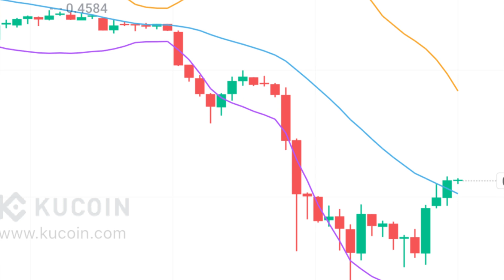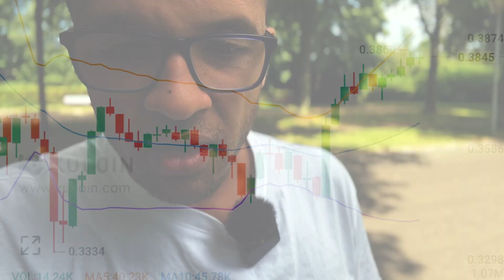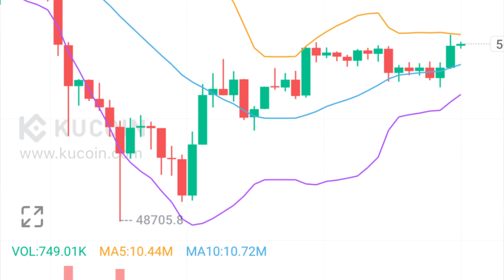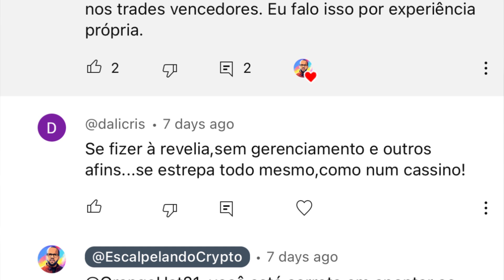A Verdade Sobre a Última Queda! Como Evitar a Liquidação e Lucrar na Próxima Alta das Criptomoedas.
Que semana pesada, hein, meu caro investidor de criptomoedas… Será que tem lado bom nisso? Parece que as baleias foram a caça das sardinhas, e quase fui jantado!

Nos últimos dias, o mercado de criptomoedas sofreu uma queda significativa, impactando muitos investidores.

Neste vídeo, explico as razões por trás dessa queda e compartilho minha experiência pessoal com uma operação de margem trading que quase foi liquidada. Mesmo com 92% de perda (acho que deve ter esbarrado nos -95%), segui minha estratégia e consegui sobreviver ao momento de adversidade.

Minha principal falha, para variar, foi ter dormido com a operação aberta, sem ter me preparado para o pior, desconsiderando a possibilidade de que o BTC poderia cair até 48k em apenas algumas horas. Eu achava que o mercado iria busca esse suporte ao longo da semana, mas não em algumas horas.

Acredito que haja lado positivo nisso. Isso, pelo menos agora quando o pior parece ter passado.

No vídeo, discuto a importância de entender os ciclos de mercado, que no caso do Bitcoin podem durar de 45 a 90 dias, e como gerenciar o risco para manter sua operação ativa até a próxima tendência de alta.

Mas claro que esse mercado é imprevisível, e estar preparado, isto é, estar com o risco mitigado, minimizado, reduzido, gerenciado, sob controle, enfim, é crucial.

Se você está perdendo agora, mas acredita nos fundamentos do seu ativo, manter dinheiro estável e livre em caixa pode evitar a liquidação.

Será que o Trump vai mesmo levar o BTC e as criptomoedas até a lua?

No vídeo, também exploro outros motivos que levaram o mercado a colapsar, como o circuit brake que ocorreu na bolsa de valores do Japão.

Entretanto, olhando para o longo prazo, se as promessas políticas que existem no momento se concretizarem, muito provavelmente surfaremos um bullrun em 2024 e 2025 como jamais visto antes.

Este vídeo é essencial para qualquer investidor que busca sobreviver e prosperar em tempos voláteis. E tempos voláteis, são tempos de lucros alavancados. Mas tem que ter apetite ao alto risco, porque nesse mercado, as perdas são reais.

ABRA SUA CONTA EM OUTRAS EXCHANGES:

- Descubra o mundo cripto no Mercado Pago. Ao fazer sua 1ª compra pelo meu link, eu e você ganhamos R$ 10 na conta!!

- Abra sua conta na Coinbase e ganhe cerca de 10 dólares em Bitcoin!

Para acessar a lista de todas as criptomoedas e exchanges existentes no mercado global de crypto, acesse

ABRA SUA CONTA E TRANSFIRA DINHEIRO PARA O EXTERIOR

GANHE DINHEIRO ALUGANDO SEU IMÓVEL NO BOOKING

• Qualquer tipo de propriedade pode ser anunciada na Booking – e não apenas hotéis
• Com esse link, as primeiras 5 reservas ficarão totalmente livres de comissão
• Se você usa outra plataforma como Airbnb, também pode usar a Booking ao mesmo tempo, com sincronização automática dos calendários de reservas